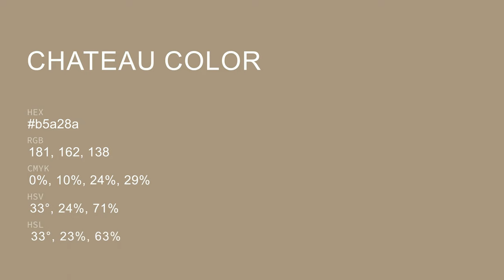Chateau color b5a28a hex color - Yellow color - Cool color b5a28a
What color is Chateau ? b5a28a hex color - Yellow color - Cool color b5a28a

Hex b5a28a Color Code is also known as Chateau color.